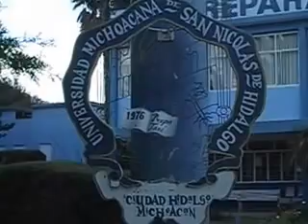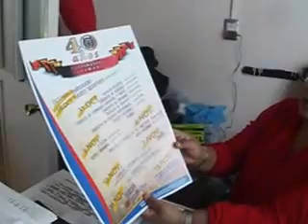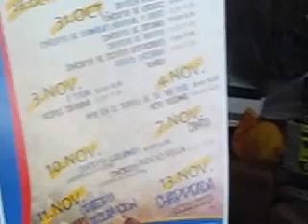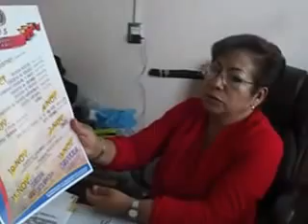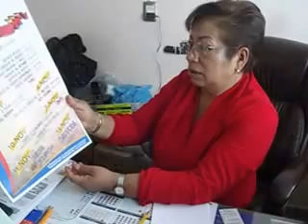Diversas actividades con motivo del 40 aniversario de la Preparatoria Taximaroa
Ciudad Hidalgo, Mich., 26 de octubre de 2016.- Se estarán realizando diversas actividades tanto culturales, cívicas y deportivas para conmemorar el 40 aniversario de la Preparatoria Taximaroa.